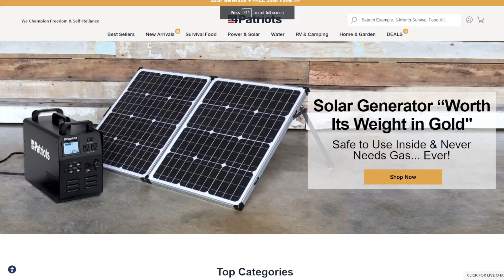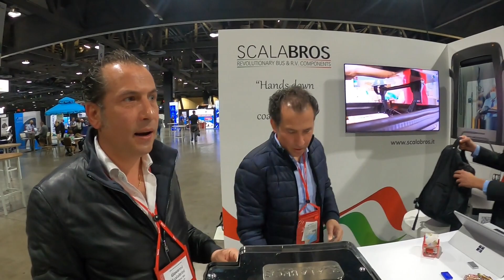I asked three Bus CEO's from Europe if they found Buses in the U.S. Ugly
While I was in Long Beach California attending the National motorcoach expo, I met so many bus nuts from Europe including the CEO's of Daimler Benz, Temsa and Irizar. I couldn't pass up the chance to ask them whether or not they found buses in North America uglier than those from their home land.  Wait till you hear what they answered!

If you didn't get a chance to see my video "Why Are buses in North America so ugly to Europeans" be sure to check it out.

If you liked the flash light and battery pack from 4 patriots, check out their website.

Check out Bus and Motorcoach new to get all your headlines of what's going on in the Motorcoach industry here in the US

Check out their YouTube channel with 1 minute videos that covers the latest in the Bus and Motorcoach Industry!